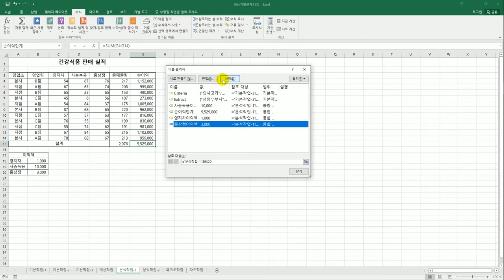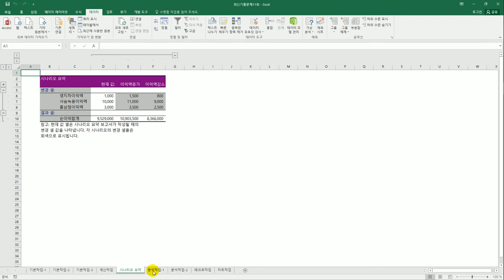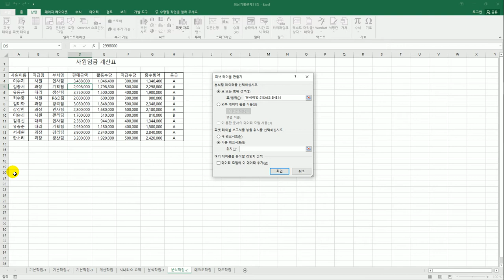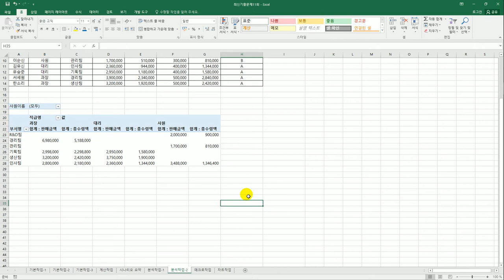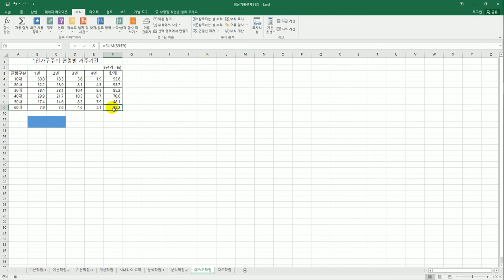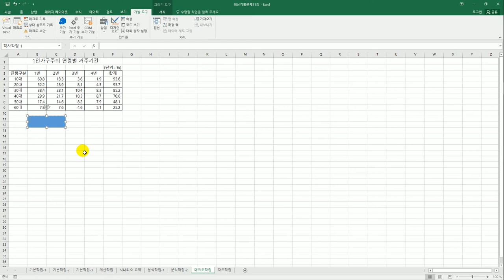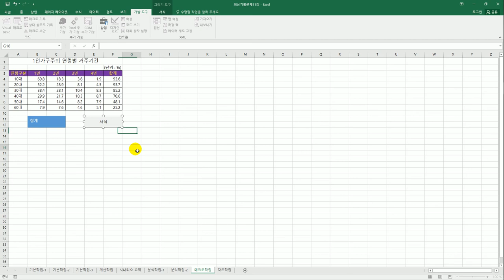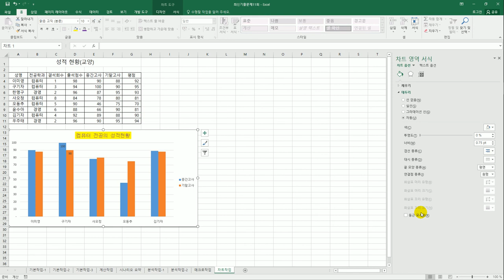[컴활2급실기] 최신 기출문제 11회